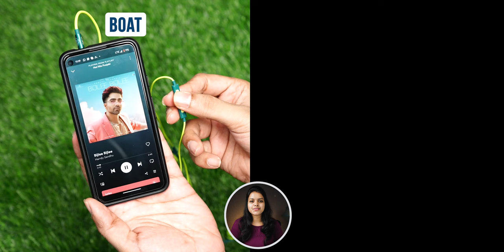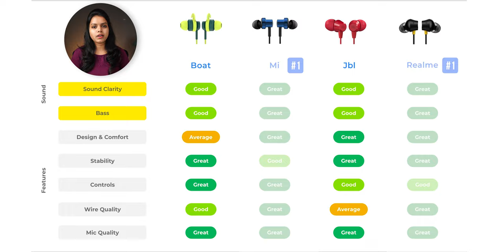BEST Wired Earphones UNDER 500 in India 2023 ⚡ULTIMATE Tests & Comparison!! ⚡in Telugu ⚡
BEST Bass Wired Earphones UNDER 500 in India 2023 - in Telugu

Product Links::
1st Recommendation
👉 Mi Dual Driver
👉 Realme Buds 2 Neo
Others:
👉 JBL C50HI
👉 Boat Bassheads 242

Our Filming Gear:
🎥 Camera 1
🎥 Camera 2
💡 Studio Lights
🔭 Light Stand
🔇 Soundproofing Panels